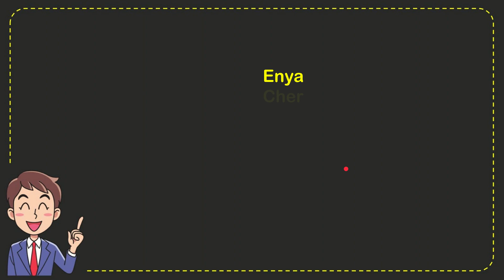Singer Florian Cloud de Bounevialle O'Malley Armstrong is better known by what name?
Singer Florian Cloud de Bounevialle O'Malley Armstrong is better known by what name? NEW VIDEO#